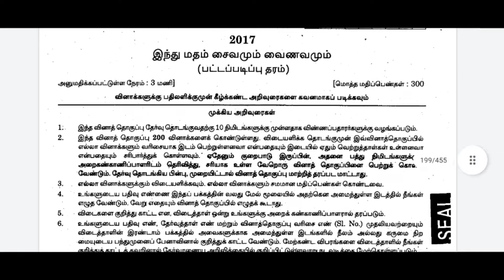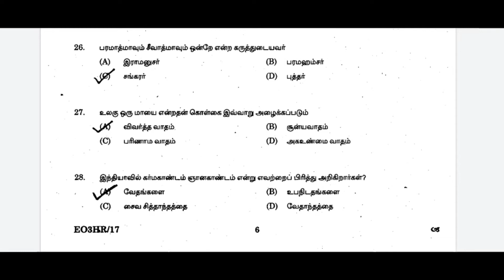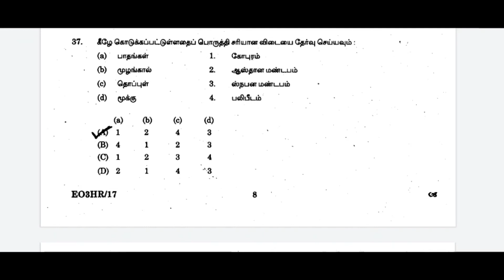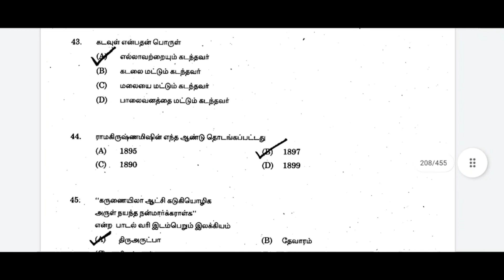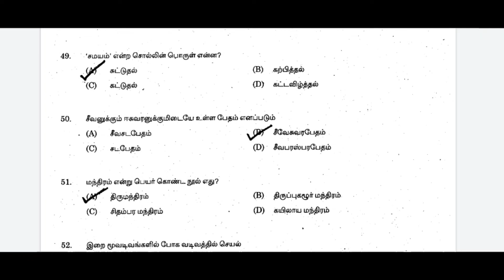இந்து சமய அறநிலையத்துறை Previous Question Paper|| TNPSC Group 7&8|| EO Exam|| 1 to 50 Questions